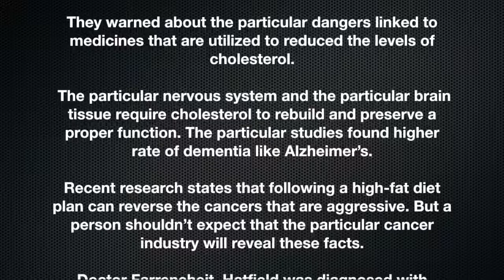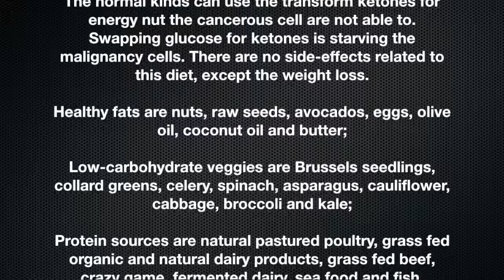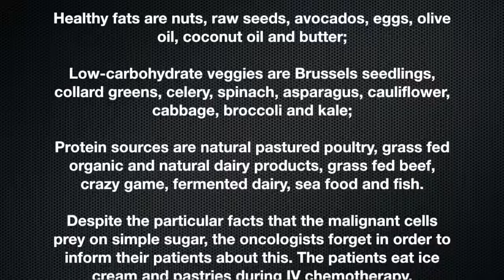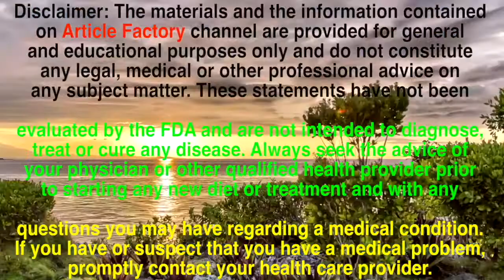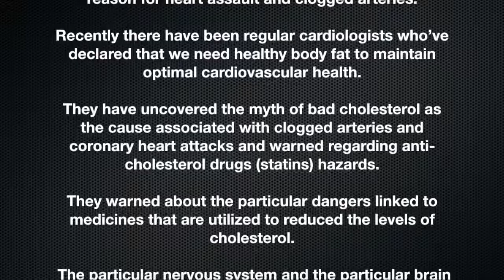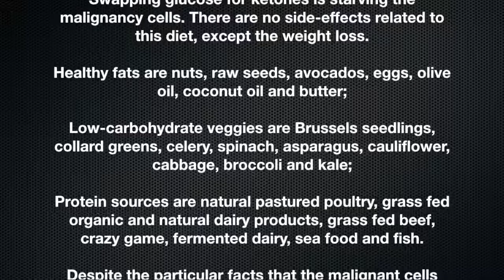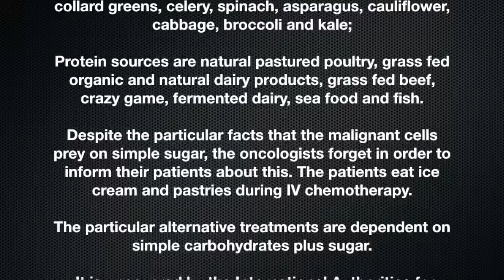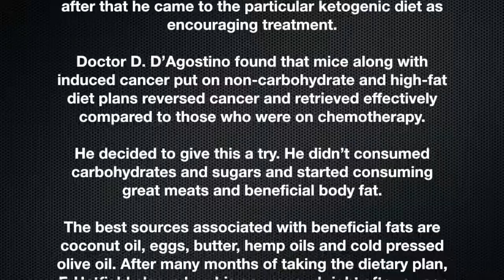THIS DIET THAT WILL STARVE CANCER AND REVERSES DIABETES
THE DIET THAT STARVES CANCER AND REVERSES DIABETES Writers: Become a Home Cooking And Home Remedies, contributor. Submit.

PRODUCTS USED IN THIS VIDEO. Thank you for your purchase - The Event Is Coming Soon - THE DIET THAT STARVES CANCER vesves HELPS REVERSE DIABETES BACKED.